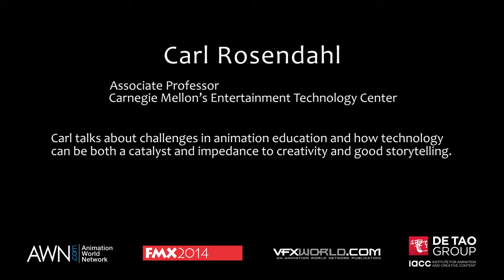AWN Professional Spotlight: FMX 2014/Carl Rosendahl - Part 2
As part of AWN’s Professional Spotlight series -- a series of exclusive video interviews shot during FMX 2014 -- Carl Rosendahl, PDI Co-founder and Associate Professor, Carnegie Mellon’s Entertainment Technology Center, talks about how the industry’s economic volatility and viability have always been an issue of concern as well as how technology can be both a catalyst and impedance to creativity and good storytelling.